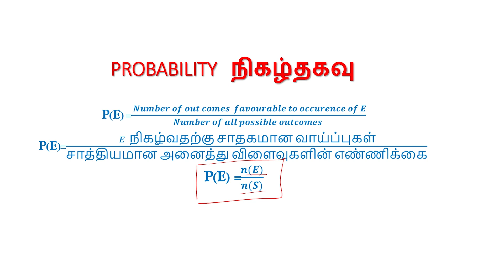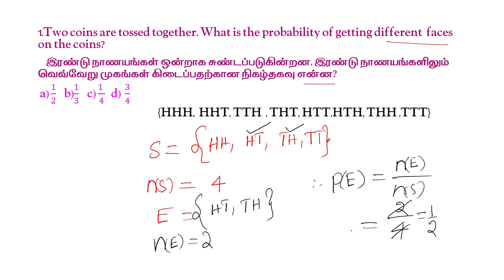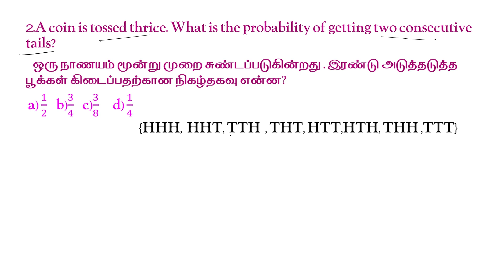Tnpsc Aptitude Class | Probablity | Tamil I Shanmugam IAS Academy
Telegram Channels